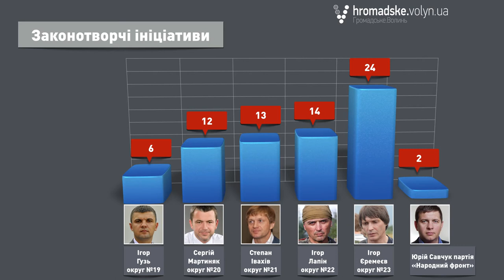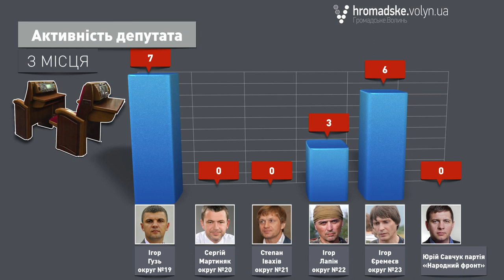Законотворча активність волинських нардепів: передовики та аутсайдери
Вашій увазі пропонуємо сюжет із третього випуску програми "Дорогі депутати. Волинь" про законодавчу активність волнських нардепів.
У рубриці «Парламентська математика» дізнавайтесь про статистику законотворчих ініціатив волинських нардепів. Хто з волинських народних депутатів найактивніше долучився до законотворчої діяльності, а хто найменше? Хто з обранців не використовує механізм надсилання депутатських запитів? Хто з волинських нардепів жодного разу не виступив з місця під час засідання ВРУ?